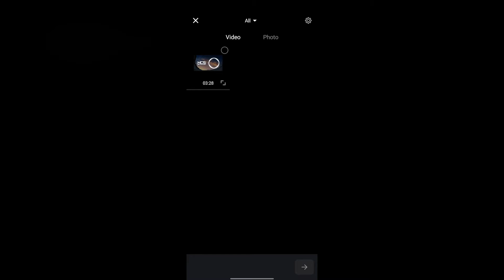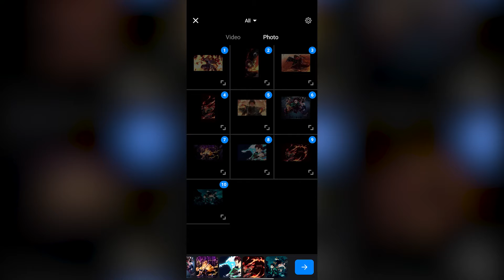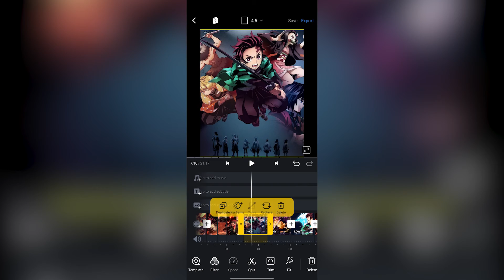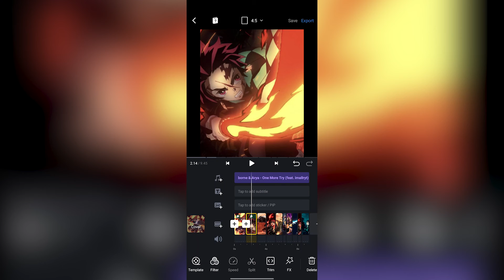Mobile Video Editing Mini Series Ep.2 - Video Slideshow (in Hindi)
Hello Dosto! Hope you all are doing fine. The Second episode is about creating a Video Slideshow. I am using VN Editor here since it's a very light and powerful app. Pura video Hindi mein banaya hai aur asha karta hu aapko bhi accha lagega.

AMD Ryzen 7 2600
G.Skill SniperX 16GB(8x2)
Gigabyte B450M DS3H
Gigabyte GTX 1050ti
Adata XPG S11 Pro
2TB WD Blue HDD
CoolerMaster 750W Gold Rated
Deepcool Macube 110 White
Gaming Monitor

My Gear -